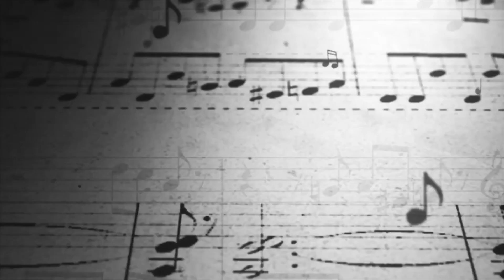Episode 117 Jx Hines - On Signing with Anthony Hamilton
His song #1942 featured here was just released in september

JxHines and Anthony Hamilton were presenters of the Best Alternative Song award at the headies2022 (largest afrobeats awards show in the world).